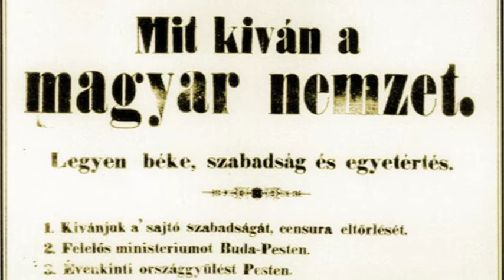Berényi József a rimaszombati 1848/49-es ünnepségen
Az MKP Rimaszombatban tartott 1848/49-es ünnepségén fellépett a Duna Művészegyüttes. Ünnepi beszédet mondott Schmitt Pál és Berényi József.